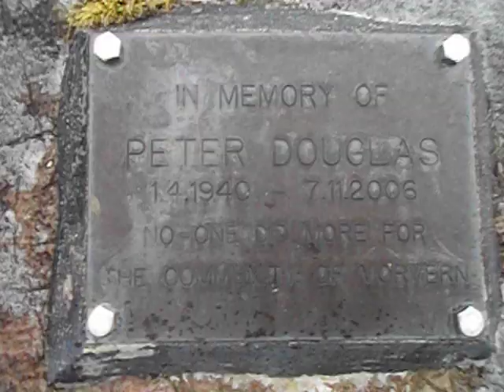Lochaline, Morvern, Scotland...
A nostalgic trip to Lochaline.